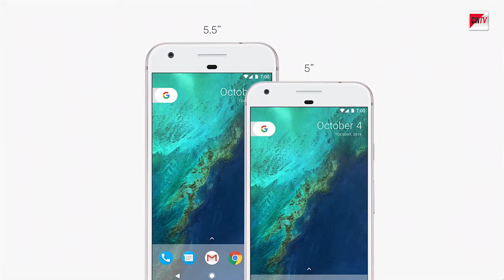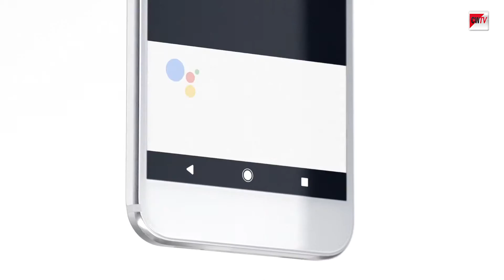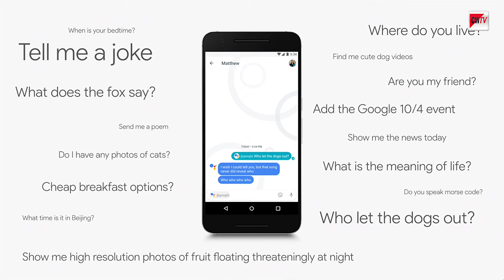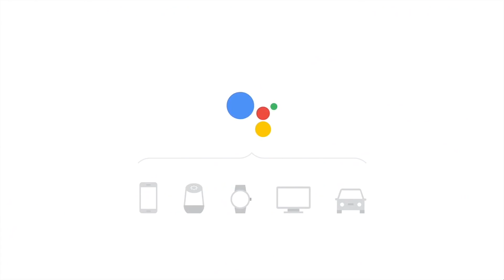Google stellt Pixel, Home und WiFi vor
Von Google kommt eine ganze Reihe neuer Geräte. Die Smartphones hören fortan auf den Namen Pixel und orientieren sich mit Leistung und Preis an Highend-Smartphones. Außerdem hat Google den smarten Lautsprecher Google Home, den WLAN-Router Google WiFi, den überarbeiteten Smart-TV-Stick Chromecast Ultra und das VR-Headset Daydream View gezeigt. Schließlich gab es auch die künstliche Intelligenz Google Assistent zu sehen.